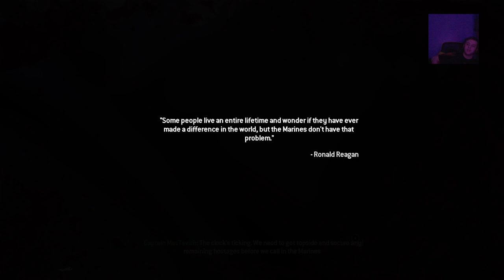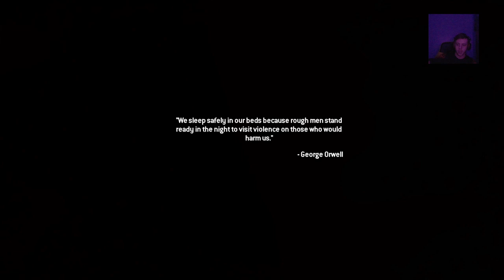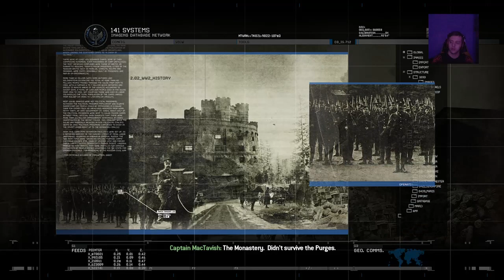Call of Duty Modern Warfare 2 Complete Walkthrough Part 8 - The Oil Rig